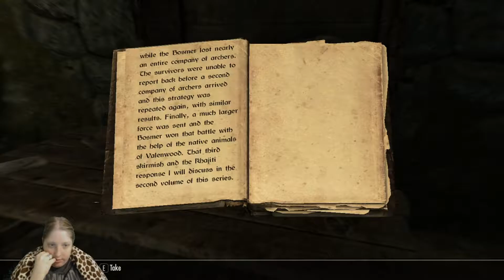Skyrim pt 1: To Whiterun!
Starting Skyrim! Woo!